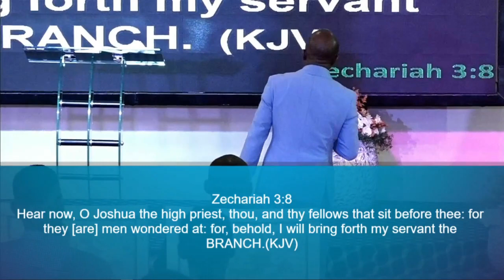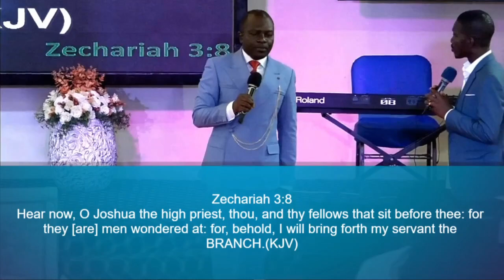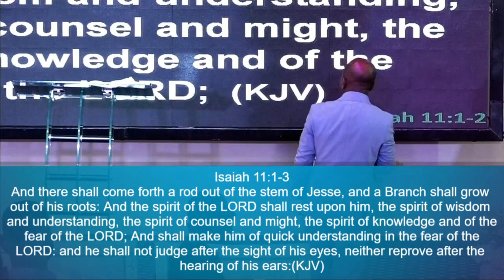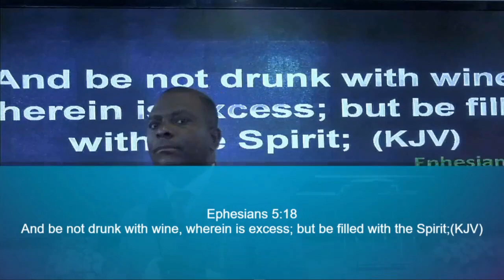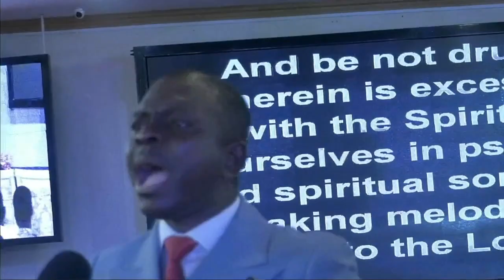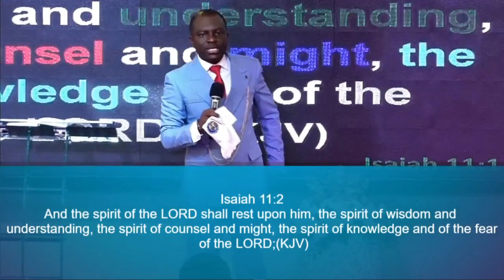The Spirit Of The Lord | Prophet Daniel Agyarko Afari | Covenant Sunday Service | 12th February 2023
Word Ministration at today's Covenant Sunday Service. Stay here and be blessed with the Word of God.